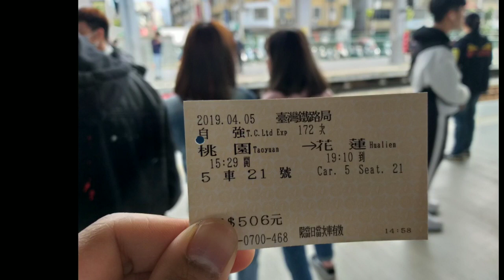JALAN ~ JALAN DI TAIWAN ( naik kreta dari stasiun taoyuan sampe stasiun hualien ) part 1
keliling negara taiwan ,,
naik kreta dari stasiun taoyuan sampai hualien hanya sekitar 3 jam an, dan harga tiket 506 nt atau di rupiah kan 506 × 458 = 232.748 rupiah